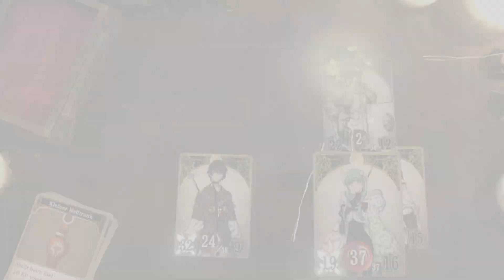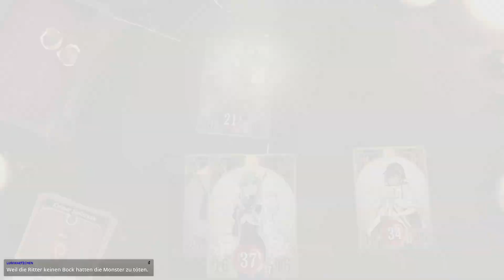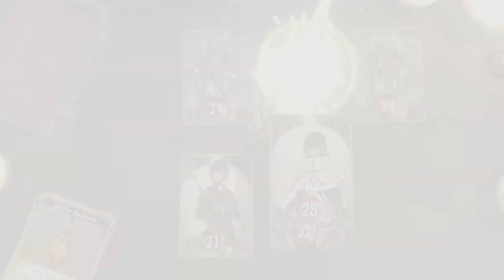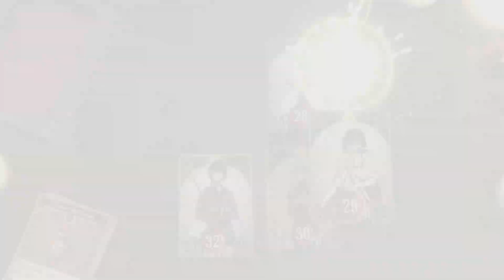Die Miko retten - Part 13 | Live (Let's Play Voice of Cards German)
Eine Insel, welche nur durch ein Ritual der Miko gerettet werden kann. Doch aktuell ist keine Miko dort. Wir haben ein schweigsames Junges Mädchen bei uns, welche eine Miko werden kann, doch können wir die Insel retten?

Mit:
Wolf130

Tumbnail:
Wolf130
Lets Play Voice of Cards: The Forsaken Maiden von WolfBiteLP